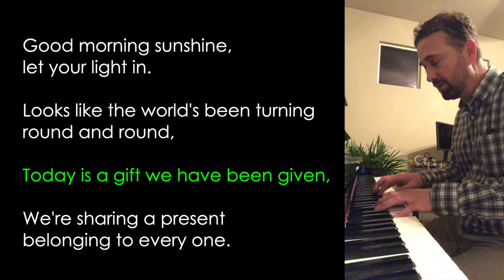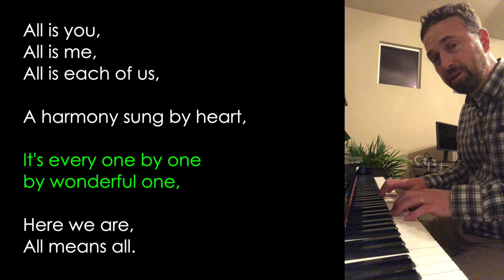All Means All Sing-along with Lyrics (Short Version)